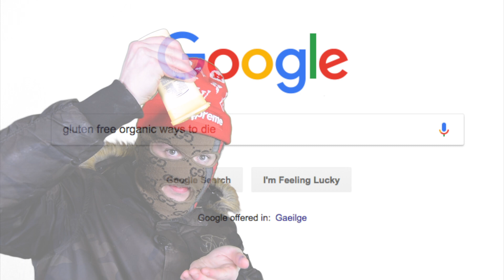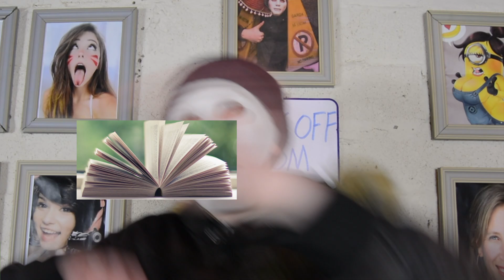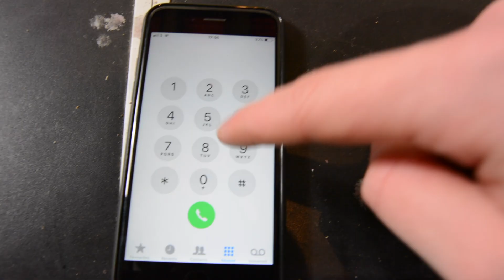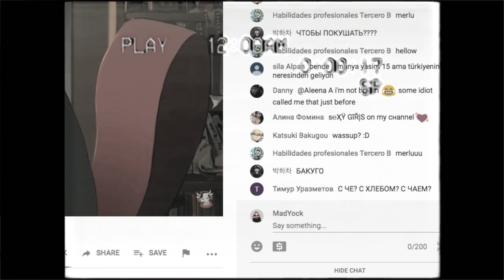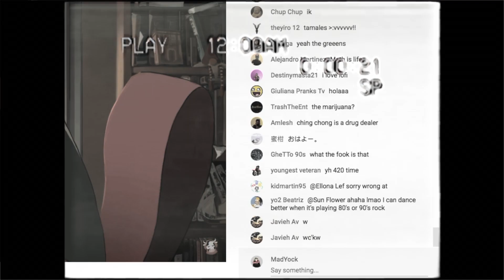Lofi Hip Hop IS EXTREMELY OVERRATED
A Lofi hip hop beat that your whole family can chill relax and study too